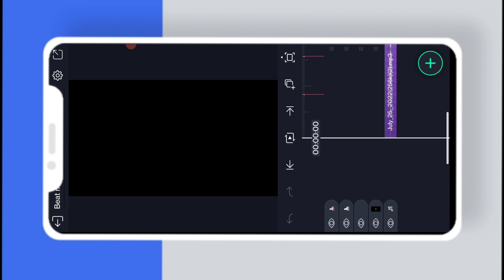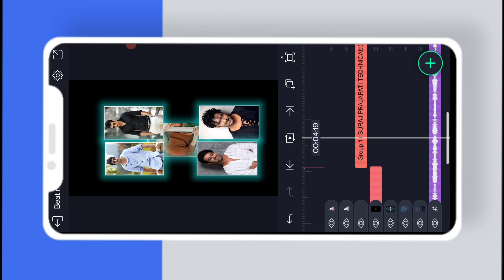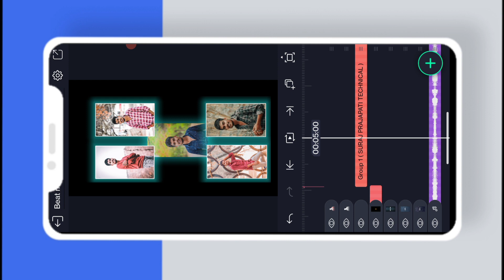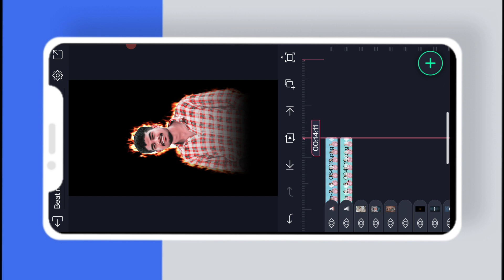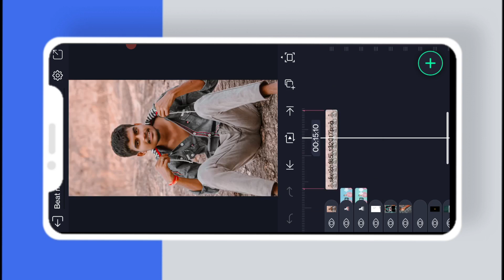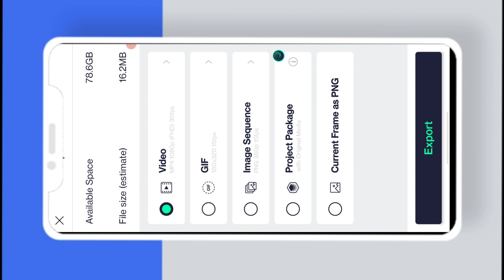🔥New insta Trending Hyderabad Model Vedio Editing in alight motion in Telugu in mobile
🔷𝙏𝙝𝙞𝙨 𝙫𝙚𝙙𝙞𝙤𝙨 𝙞𝙨 𝙁𝙤𝙧 𝙗𝙚𝙜𝙞𝙣𝙣𝙚𝙧𝙨 𝙇𝙚𝙖𝙧𝙣𝙞𝙣𝙜 𝙥𝙝𝙤𝙩𝙤 𝙚𝙙𝙞𝙩𝙞𝙣𝙜 𝙗𝙤𝙮𝙨 𝙛𝙧𝙤𝙢 𝙅𝙋𝙎 𝙀𝘿𝙄𝙏𝙕𝙊𝙉𝙀 𝙥𝙡𝙯 𝙙𝙤 𝙨𝙪𝙥𝙥𝙤𝙧𝙩 𝙜𝙪𝙮s ♦️